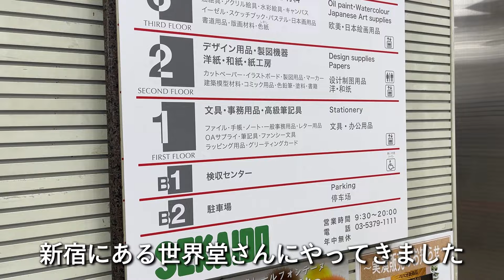【原画】1年越しに原画を額装しに世界堂さんに行ってきたよ！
世界堂 新宿

営業時間
9：30～20：00（年末年始除く）
定休日
年中無休（年始除く）
アクセス
丸の内線・新宿線「新宿3丁目駅」Ｃ－4番出口より徒歩1分、JR・小田急線・京王線「新宿駅」より徒歩7分
住所
〒160-0022
東京都新宿区新宿3-1-1 世界堂ビル1F～5F
Google map
TEL
FAX
取扱商品
画材 文房具 絵具 設計・製図用品 額縁・額装加工 絵画・ポスター デザイン用品 コミック用品 造形材料 各種加工サービス 表装・裏打 技法書・美術関連書籍